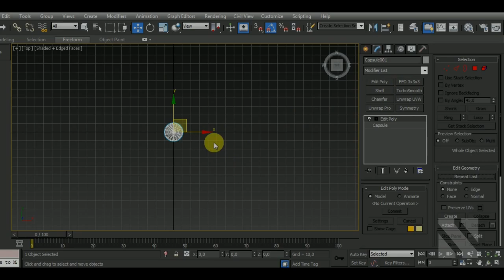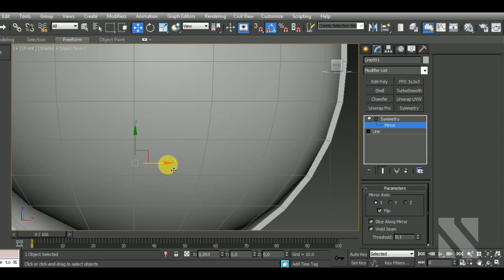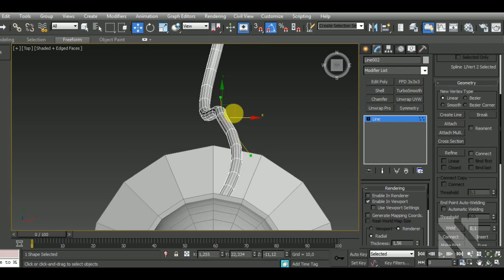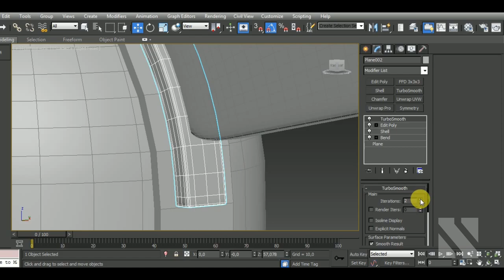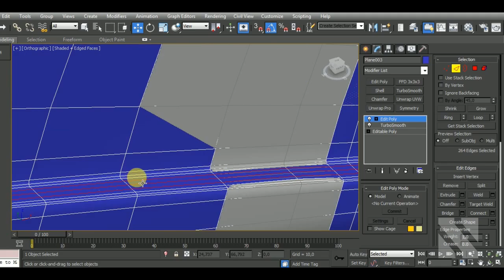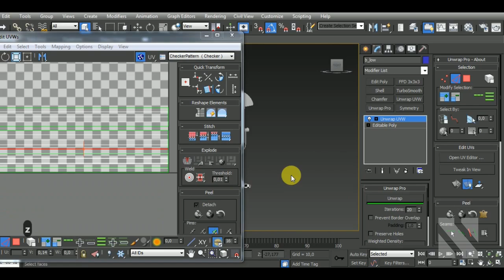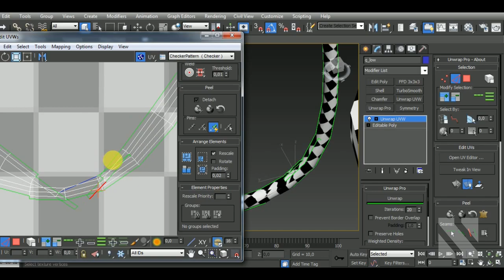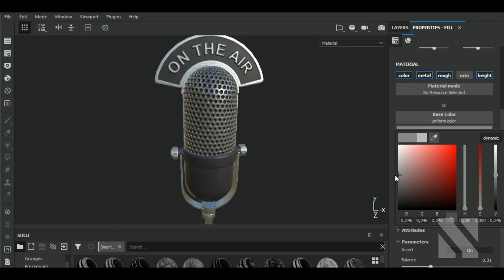TIMELAPSE Game Asset Retro Micro | Autodesk3dsMax/Substance Painter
Aravise
Michael Fitzpatrick
dhiraj more
Konstantin Mihalev
Red
Hector Cuevas
Elvijs Dovans
Dunedain
Michalina Kulita
Seiji Sugawara
Valentin Cocquerez
Valera
Im_Cuca

In this video I'll show you the complete workflow on how to model, unwrap, a Retro Micro in Autodesk 3dsMax and then texturing it in Substance  Painter. We'll begin by modeling our model, then we'll make the high poly version and unwrap the lowpolly in 3dsMax. After that, we'll bake the high and lowpoly versions and texture in Substance Painter.

Here’s a list of some of my Main Hotkeys in 3dsMax:
B – Bevel
CTRL+C – Copy
CTRL+V – Paste
CTRL+Z – Undo
Z - Zoom
C – Connect
ALT+X – See-Through
A – Ring
CTRL+A – Select All
CTRL+I – Invert
SHIFT+S – Stitch (Uv’s tool)
1 – Select Vertices
2 – Select Edges
3 – Select Border
4 – Select Polygon
5 – Select Element